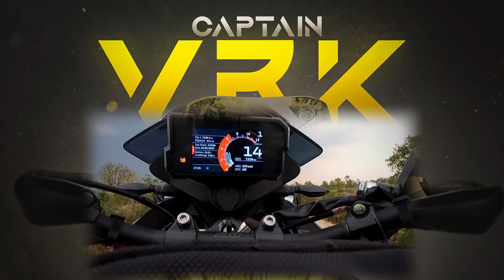Exploring Jungle with KTM 390 Adventure